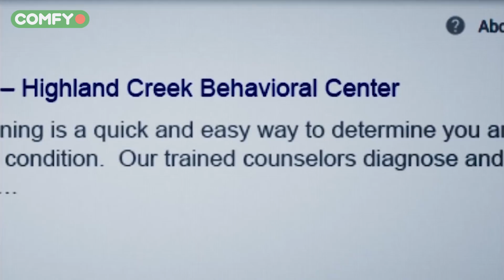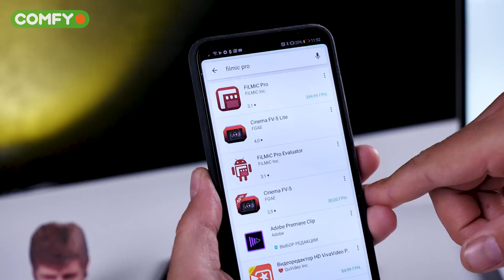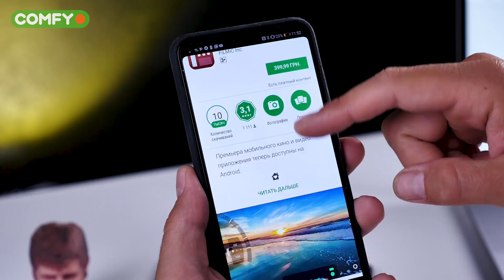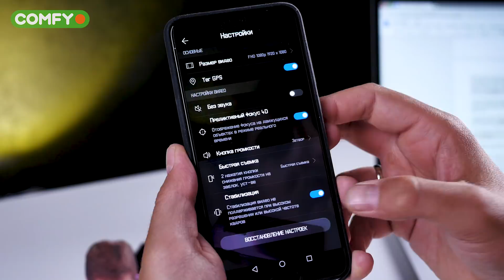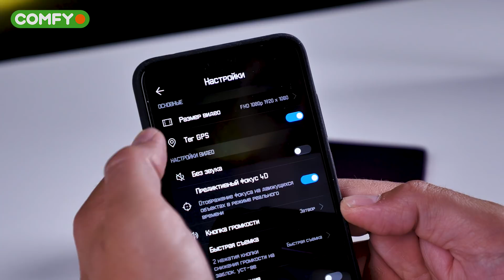Как снять КАЧЕСТВЕННОЕ видео на смартфон? ▶️ Советы Саши Ляпоты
Сегодня поговорим про съемку на смартфоны, ведь в 2018 году многие модели позволяют делать качественные видео, даже в 4К или слоу мо.
1:28 - Хороший смартфон для съемки видео
2:08 - Приложение FiLMiC Pro.
3:22 - Стандартное приложение
3:49 - Дополнительные устройства для смартфона
4:10 - Стабилизация на смартфоне
4:27 - Как сделать картинку стабильной без стабилизатора
4:53 - Съемка в 4К
5:11 - Звук в видео
5:47 - Не используйте фронтальную камеру
6:03 - Павербенк